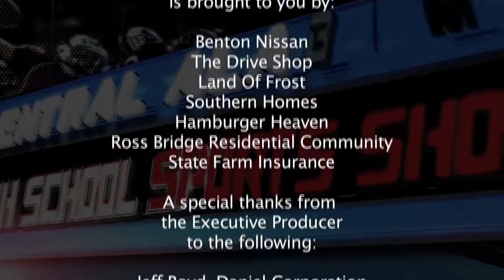Central Alabama High School Sports Show May 17, 2015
We visit with Heather Carter, The Hayden High School Softball Assistant Coach, and Pat Hamrick, the Thompson High School Head Baseball Coach.  Some of their student athletes join us as well.